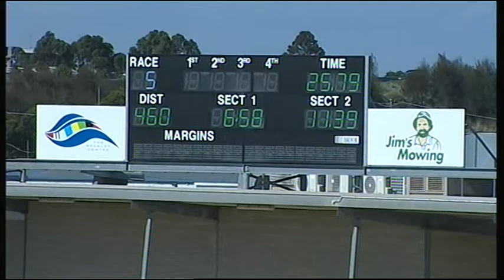GEL MON 12 JAN 15 R5